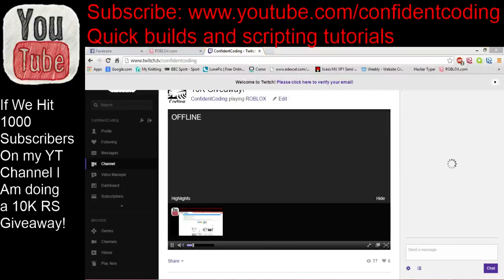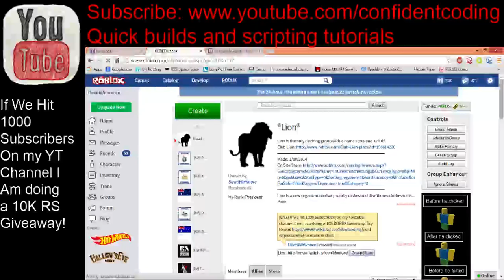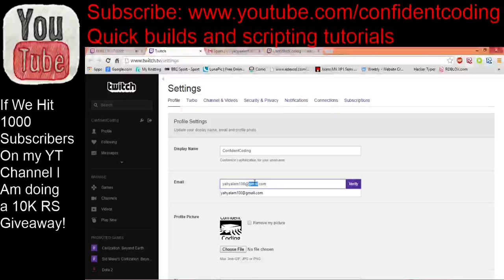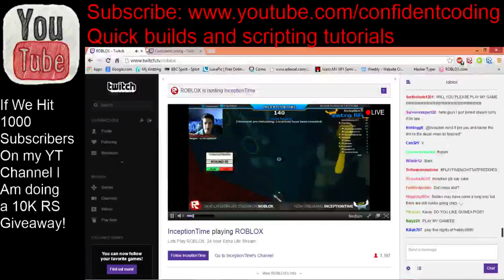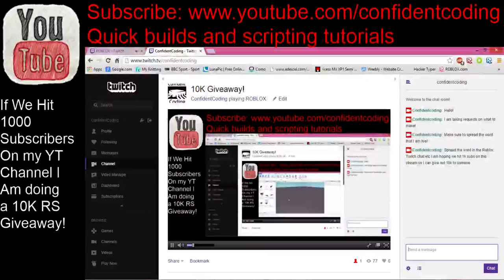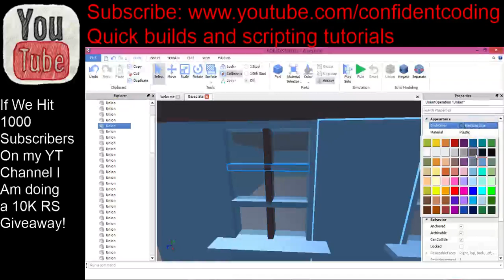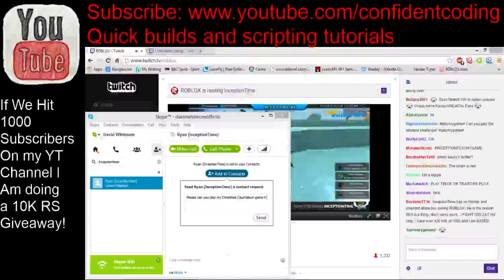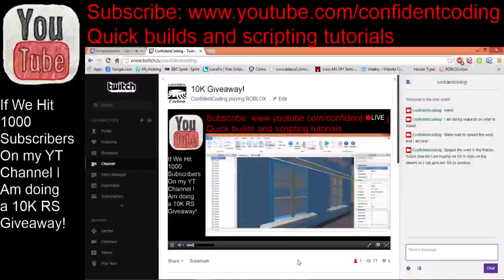Extra Life: Building Work!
Extra Life Livestream making some basic houses!